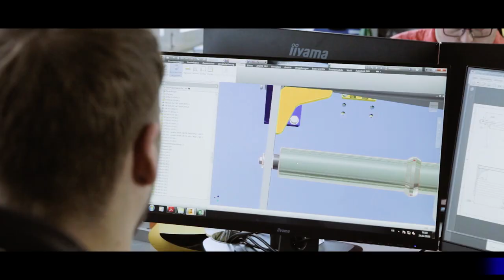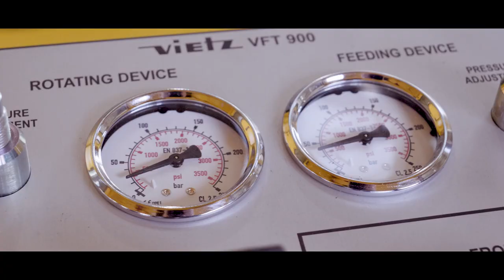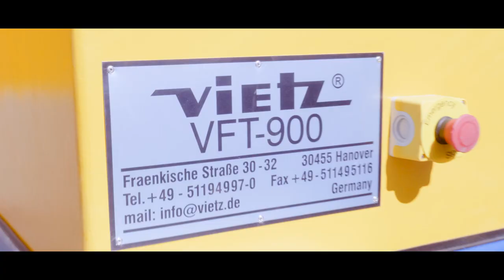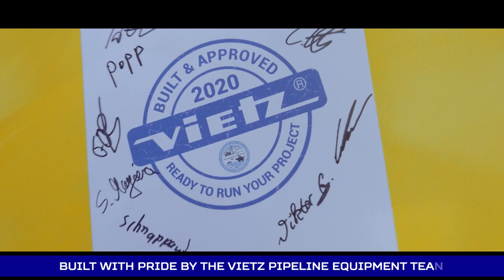VIETZ Pipeline Equipment / 2020 / VFT900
The entire concept of the VFT series is designed that no other machines are necessary on the construction site.

Quick facts:
• Reduced personnel costs
• Reduced accident risks
• Reduced fuel costs
• Reduced maintenance costs
• Protected work area (all weatherproof)

The pipes with a diameter between 340mm - 900mm are simply placed on the ground and are then picked up by the machine’s front boom.

Thanks to the pull-in device situated in front of the cabin, the operator can perfectly align and prepare the pipe for butt welding. This process takes experienced operators only two minutes. After that the pipe is ready for welding within the air-conditioned operator’s cabin.

The machine is also equipped with a compressor that powers the cooling. The included cooling rings are connected to the butt welding machine and drastically reduce the cooling time of the welded pipes.
In general, the VFT900 reduces the entire time effort by at least 60%!

The machine comes with a remote maintenance software that enables us anytime to optimize the hydraulic system and machine control (internet connection necessary)